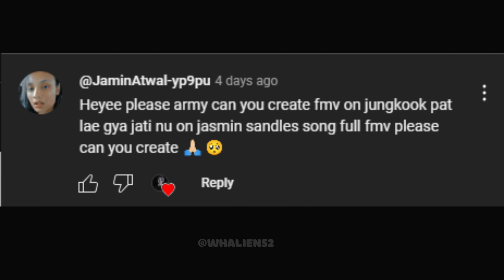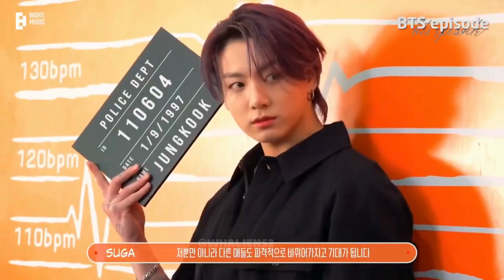Jeon Jungkook Patt Le Gaya Fmv || Req video || Punjabi x Korean Mix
Song Name: Patt Lai Geya
Singer: Jasmine Sandlas
Directed By - Rosleen Sandlas
Lyrics & Composition: Ranbir Grewal
Mix & Master: B Sanj
DOP: Satveer Toor